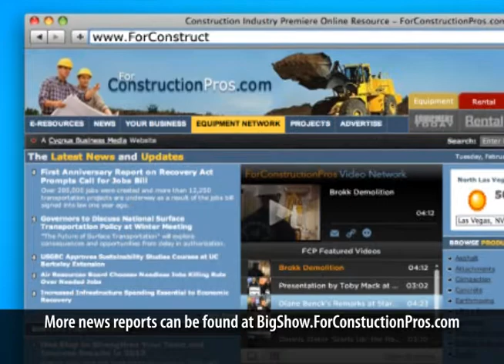John Deere Customers Help Design Equipment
Bob White, director of product marketing and planning for John Deere Construction, discusses customer advocate groups.